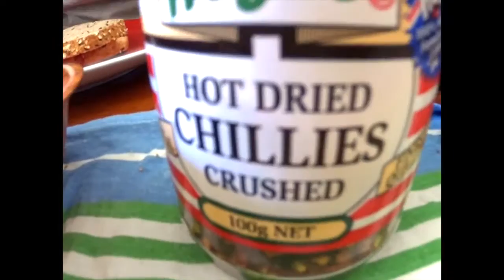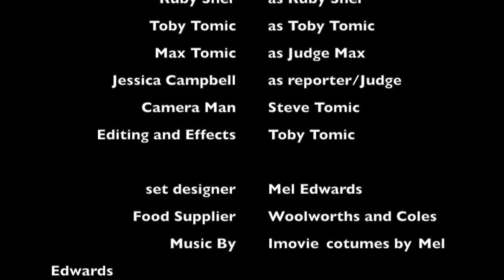minichef live!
super atomic bros team up with friends to do a parody of the TV show 'Masterchef'. Guaranteed laughs! Hello Marissa Chu!